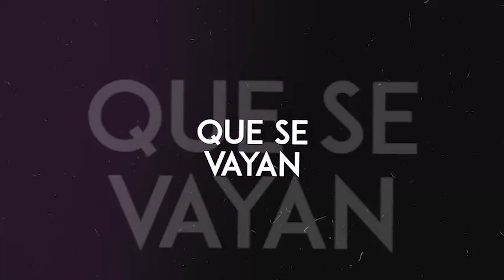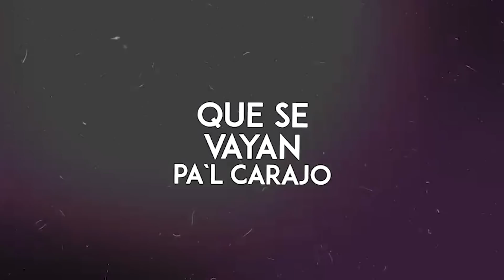¿Por que cambiaron al ministro de las FAR en Cuba? - EL HOMBRE QUE SOSTIENE al R3G1M3N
¿Por que cambiaron al ministro de las FAR en Cuba? - LOS 3 poderes que CONTROLAN a CUBA

La destitución del ministro de 79 años saca del gobierno a un histórico, pero coloca a otro de 78 años.

Leopoldo Cintra Frías fue hasta este jueves ministro de las Fuerzas Armadas Revolucionarias, un cargo que ostentó desde 2011 y del cual sale, según la nota oficial del régimen, por una renovación en el cargo.

Lo sustituye Alvaro López Miera, quien era viceministro primero de las FAR y jefe del Estado Mayor.

En la nota de despedida se reconoció la trayectoria de Cintra Frías, como Héroe de la República de Cuba y también se exaltó al nuevo ministro, quien ostenta esa misma distinción y es, como su antecesor, miembro del todopoderoso Buró Político del PCC.

Esta jugada se da a horas del octavo congreso del partido, aunque muchos analistas aseguran que el verdadero congreso se está desarrollando en estos momentos en la élite castrista.